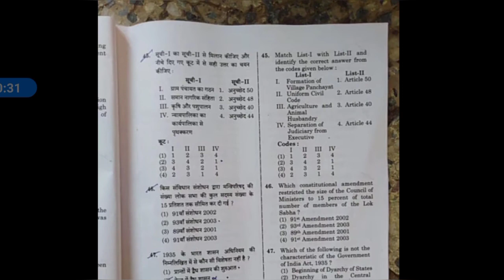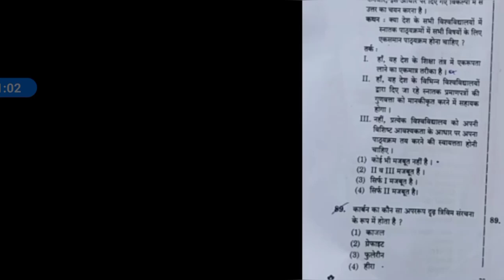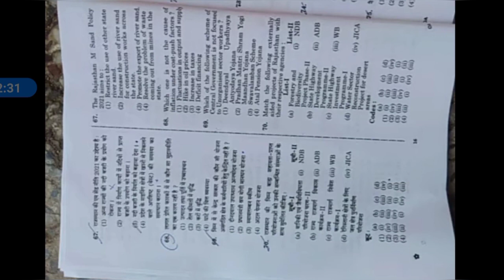Rajasthan SI Answer Key 2021 gk paper | Raj Police SI Exam 2021 | 13 Sep | Paper 1 Shift 2nd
Rajasthan SI Answer Key 2021 | Raj Police SI Exam 2021 | 13 Sep | Paper 2 Shift 2st | Hindi
Rajasthan PSI Answer Key 2021 | Raj Police SI Exam 2021 | 13 Sep.2021 | Paper2 gk gs i
Raj Police SI || 13 Sep 2021 || Hindi Paper Answer Key || हिंदी पेपर Answer Key || 1st Shift Paper

Raj POLICE SI Exam Today Latest News,
Sub inspector Hindi Model Paper,
13 September 2021 Hindi Paper Solution,
SI EXAM Answer Key,
Sub inspector Class,
Sub inspector Important question,
SI EXAM Hindi Model Paper,,
SI EXAM Paper Solution,
SI EXAM Admit card,
Raj POLICE SI Cut Off,
Raj POLICE SI Answer Key,
Raj POLICE SI Paper,

Raj police SI Most Gk Questions
Raj SI GK Questions
Raj SI Paper 2021
Raj SI Solved Paper 1st Pari Date 13 Sep 2021
Raj SI 2nd Paper Date 13 Sep 2021
Raj Police SI Hindi Paper
Raj Police SI GK & GS Real Paper Rajasthan police SI paper
Rajasthan PSI Answer Key 2021 | Rajasthan PSI Exam 2021 | 13 Sep | Paper 1 Shift 1st | Hindi
Hello Dear Student in This raj police answer key 2021 video we will deeply analysis the Raj police Sub inspector exam 2021.

Raj Police SI || 13 Sep 2021 || 2nd GK Paper Solution || Answer Key || Raj SI GK Paper Solution
RajPoliceSI
13 Sep 2021
2nd Paper
2nd Paper GK
Raj Police SI GK GS Paper Solution 13 Sep 2021
Answer Key
GK पेपर
2nd Shift Paper
Raj Police SI GK 2nd paper
 answer key
Raj police si GK paper solution
si GK paper solution
Raj si second paper answer key
Raj SI GK paper solution by utkarsh classes
Raj SI Paper Solution live
Raj SI GK ka paper
Raj SI GK Paper PDF 2021
13 Sep hindi paper 2nd shift
Raj SI GK 13 Sep 2021 Paper
Raj SI subhash charan
Raj SI GK paper
paper solution GK Raj SI
Raj SI GK GS Paper Solution 13 sep 2021
Raj SI GK paper 13 sep 2021
Raj SI ka dosra paper ka solution

RAJASTHAN SI EXAM 2021 ANSWERKEY

Rajasthan SI Bharti 2021 / rajasthan si previous year paper / rpsc si old paper / SI Hindi paper-I

राजस्थान पुलिस एसआई भर्ती
 Rajasthan police SI vecancy
Rajasthan police SI vacancy 2021 update
Rajasthan police SI previous year papers
Rajasthan police SI previous year paper PDF
RPSC SI New Vacancy 2021 || RPSC SI Age limit || RPSC SI News Today || SI Vacancy | RPSC SI Sylvacancy
RPSC SI Age limit | Salary | Raj police SI Syllabus | RPSC SI previous yar paper | RPSC SI Syllabus
Rajasthan police SI 2016 papers answer key
RPSC si previous year paper
RPSC si previous year paper PDF
RPSC si previous year papers answer key
RPSC si old papers
RPSC si 2016 paper
RPSC si 2016 final cutoff
Rajasthan police SI 2016 cut off
Rajasthan police SI 2016 cut off details
Rajasthan police SI previous year cutoff
RPSC si previous year cut off
Rajasthan
Raj si first paper answer key
Raj SI hindi paper solution by utkarsh classes
Raj SI Hindi ka paper
Raj SI Hindi Paper PDF 2021
13 Sep hindi paper
Raj SI Hindi 13 Sep 2021 Paper
Raj SI subhash charan hindi
Raj SI hindi paper
paper solution hindi Raj SI
Raj SI Hindi Paper Solution 13 sep 2021
Raj SI hindi paper 13 sep 2021